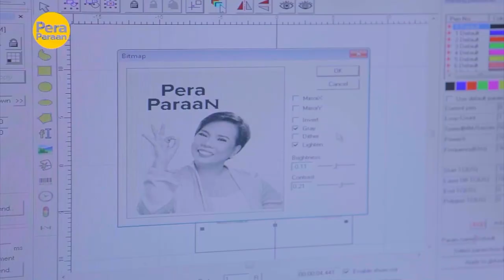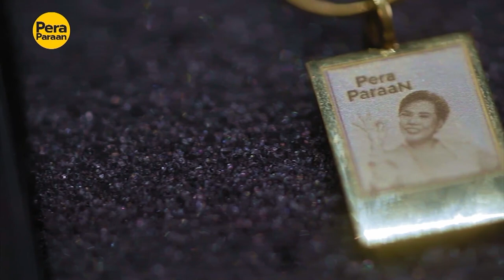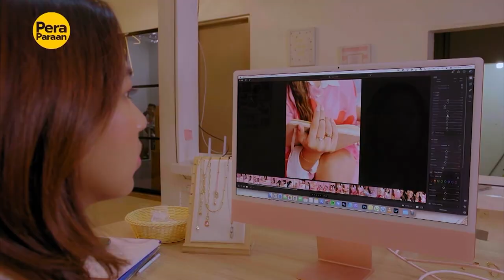Jewelry business ng 22 taong gulang na dalaga, kasing kinang ng tala ang kita! | Pera Paraan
Aired (September 2, 2023): Taong 2018 nang simulan ng noo’y 18-anyos na si Kyla ang kanyang jewelry business. Sa halagang P20,000 ay nasimulan niya ang kanyang negosyo. Pero dahil sa dami ng orders na kanyang natatanggap, kinailangan niyang huminto muna sa pag-aaral. Ang buong kuwento, panoorin sa video.